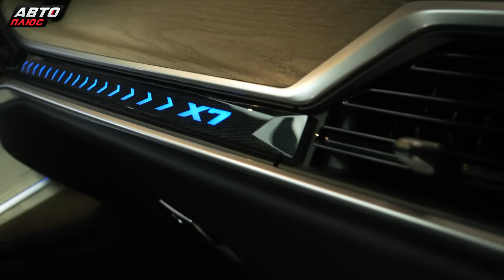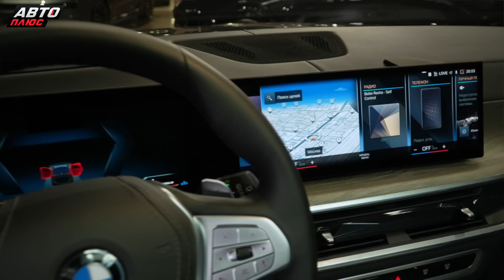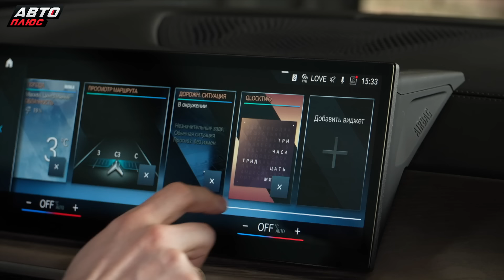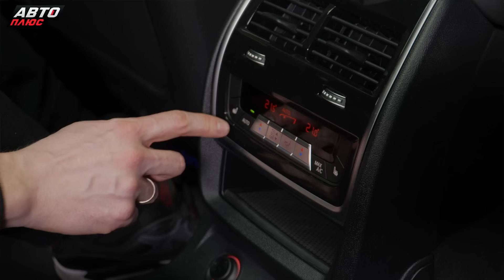Особенности "серых" Bmw X7 | Параллельный импорт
Как обстоят дела с продажами, ценами и ремонтом самого крутого кроссовера Бмв Х7?

Параллельный импорт 11